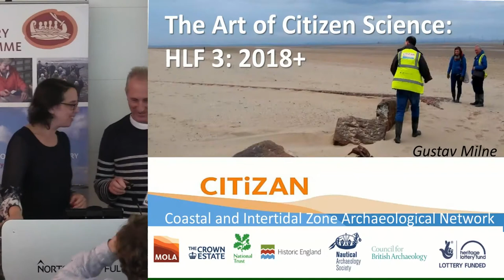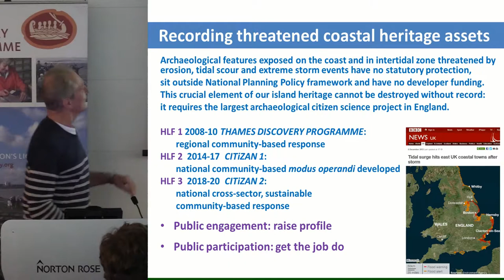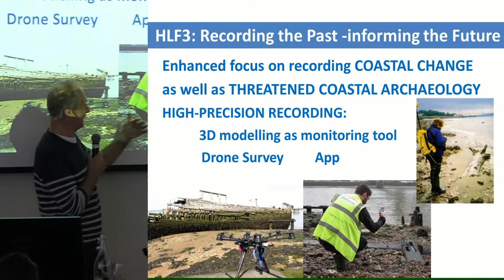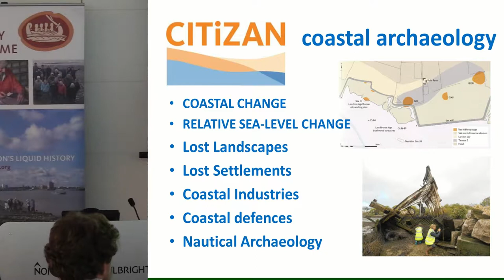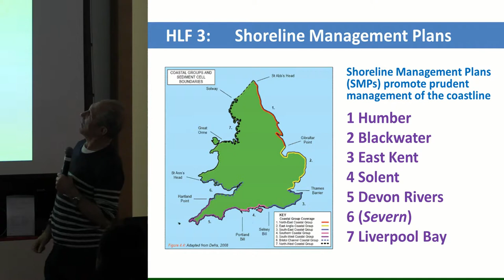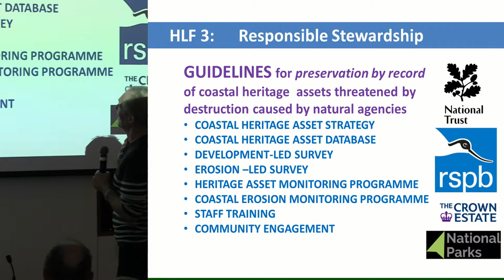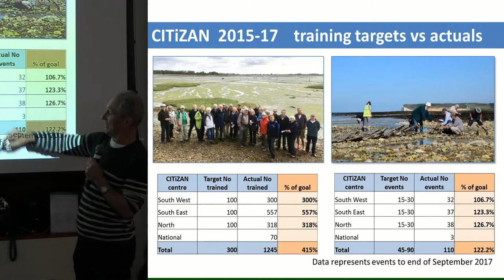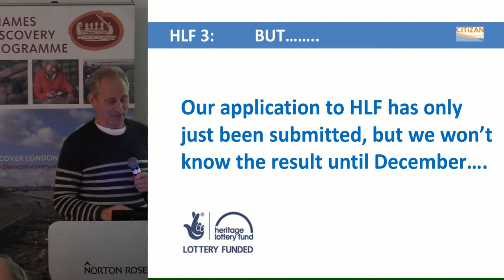The Art of Citizen Science, CITiZAN style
By Gustav Milne, CITiZAN